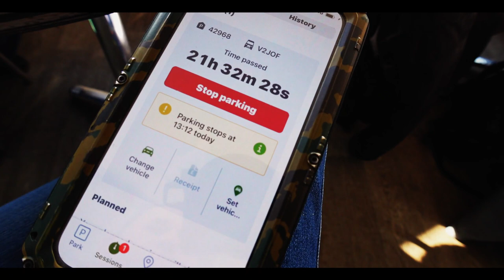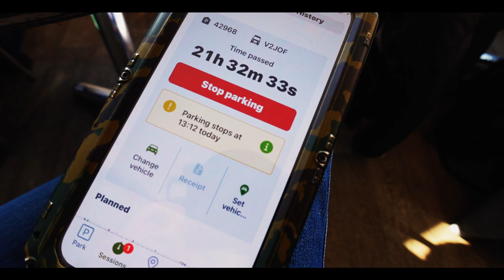Exmouth Beach Devon Motorhome Adventures RNLI Lifeboat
Day 2 of our £11 Overnighter in Exmouth breakfast & beautiful morning views.
Parking Address
Maer Rd, Exmouth EX8 2DA

Motorhome30

🔔Don’t miss our latest video uploads